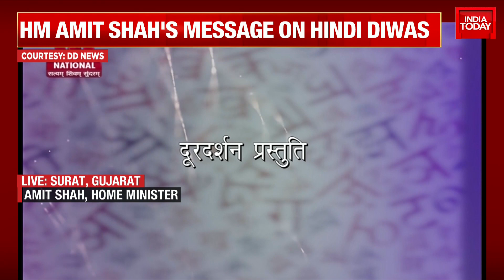Home Minister Amit Shah Message On Hindi Diwas 'Efforts Being Made To Promote Our Official Language'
Language War Row: JD(S) leader HD Kumaraswamy has written a letter to Karnataka Chief Minister Basavaraj Bommai on Monday urging his government not to celebrate 'Hindi Diwas'. The former CM said that forcibly celebrating Hindi Diwas, which happens to be on September 14, would amount to "injustice" to the people of Karnataka. Watch full bulletin.